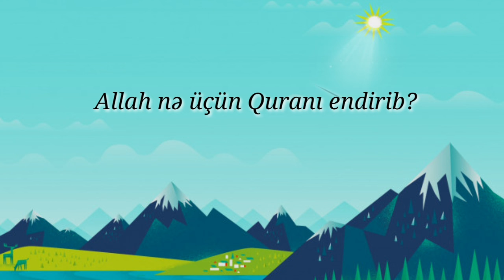Allah nə üçün Quranı endirib?(25.09.20)Elçin Şunqarov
✅ *Müxtəsər səhih əqidə.*
☘ (Sual-cavab)

44- السؤال: لماذا أنــزل الله الـقـرآن؟
44. Sual: Allah nə üçün Quranı endirib?

الجواب: للعـمـل بــه وتـدبـره والتذكر بآياته.
Cavab: Onu başa düşüb, ona əməl etmək və ayələrini xatırlamaq üçün.

الدليل من القرآن Qurandan dəlil:
قال الله تعالى: ﴿كِتَابٌ أَنْزَلْنَاهُ إِلَيْكَ مُبَارَكٌ لِيَدَّبَّرُوا آيَاتِهِ وَلِيَتَذَكَّرَ أُولُو الْأَلْبَابِ﴾[ص 29].

الدليل من السنة Sünnədən dəlil:
قال رسول الله صلى الله عليه وسلم: (اقرءوا القرآن واعمَلوا به ولا تجفوا عنه ولا تغلوا فيه)[صحيح رواه أحمد].